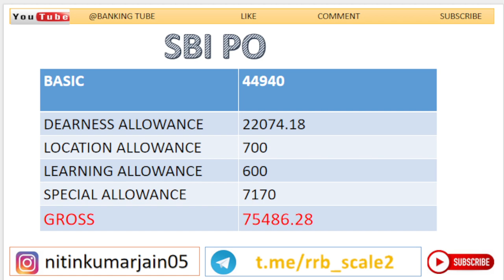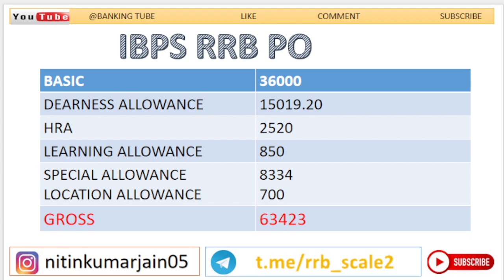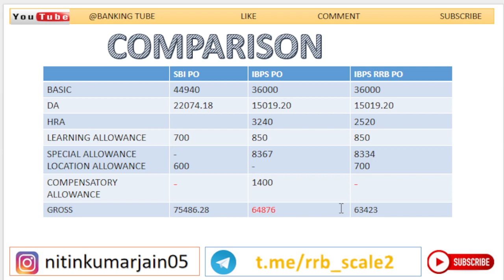SBI PO vs IBPS PO vs IBPS RRB PO | SALARY COMPARISON | PERKS | ALLOWANCE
SALARY COMPARISON | SBI PO vs IBPS PO vs IBPS RRB PO | SALARY | PERKS | ALLOWANCE